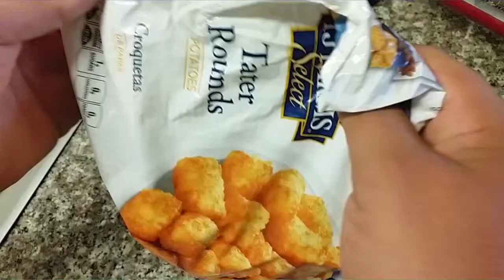Skittles are Amazing! - David - Part 2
SHARK DUN DUN DUN DUN DUN DUN DUN DUN!

Cameron "Whitey"

Derek